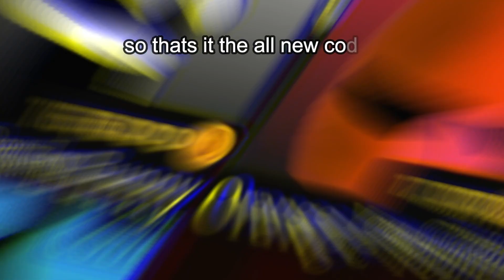ALL NEW *SECRET* CODES in BANANA EATS💪(Banana Eats 🌭) Roblox 2021! [FREE SKINS]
In this video, I show you all codes in *Banana Eats* updates 2021.